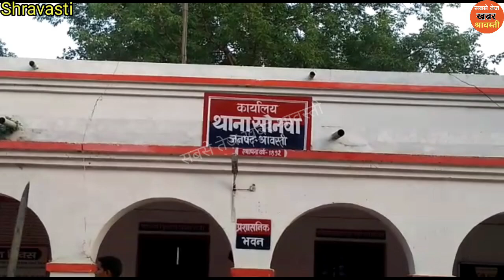खेत से घर लौट रहे किसान की नाले में डूबकर मौत